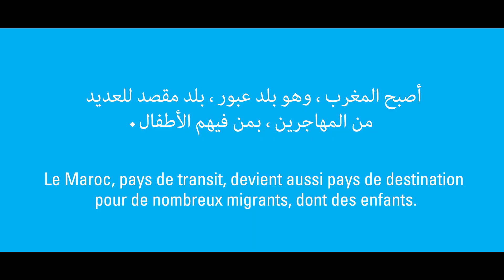LeButLePlusLong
La passion pour le foot ne connait pas de frontières, ainsi devront être les droits de l’enfant. Rejoignez la campagne mondiale de l’UNICEF CE QUI NOUS PASSIONNE NOUS RASSEMBLE en soutien à la cause des enfants migrants et réfufigiés, et relevez le défi du but le plus long. Youssouf Hadji a tenu 22 secondes. Seriez-vous en mesure de le battre ?